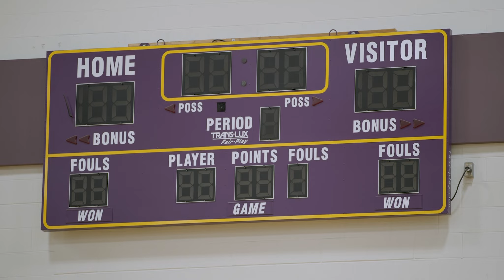2024 Hall of Fame: Arvesta Kelly Jr